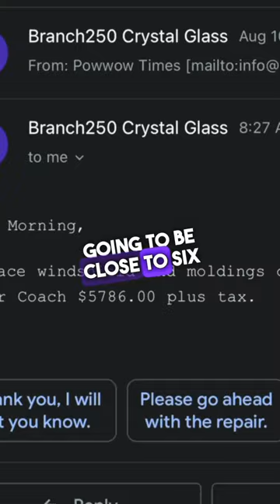I got injured